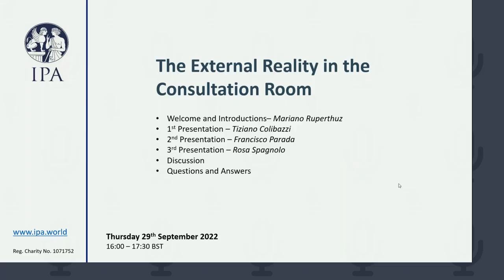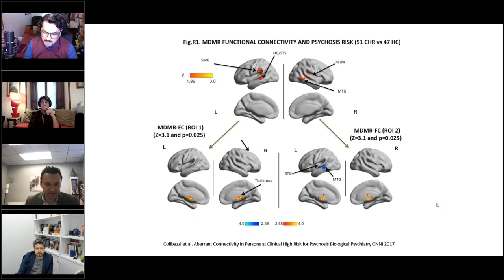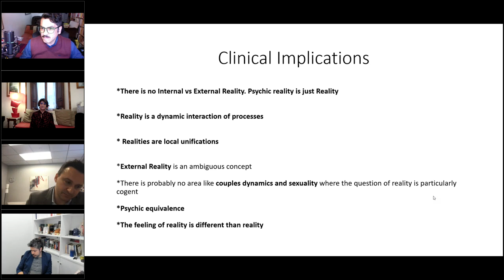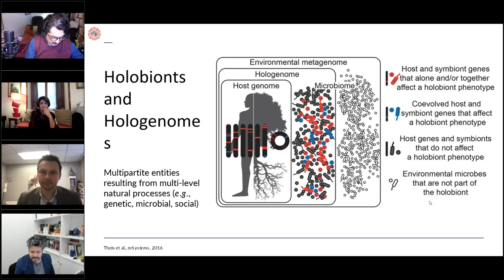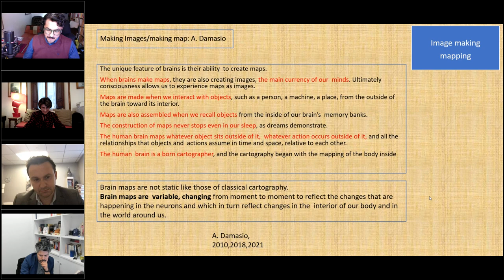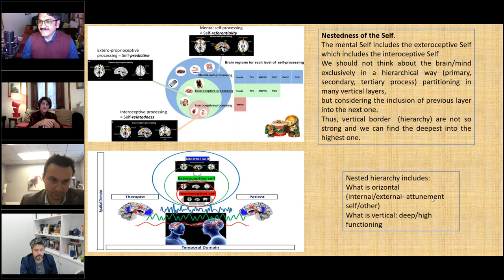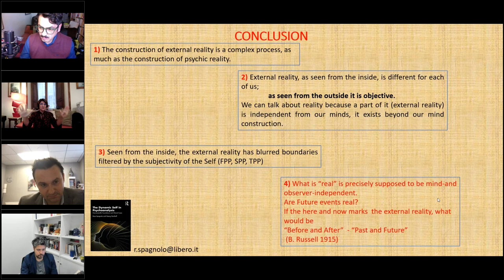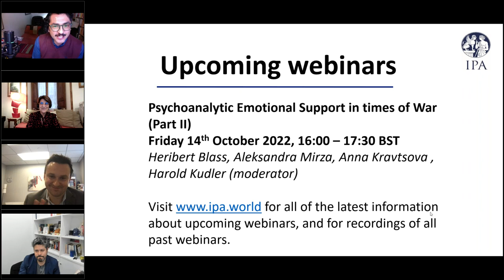IPA Webinar: The External Reality in the Consultation Room